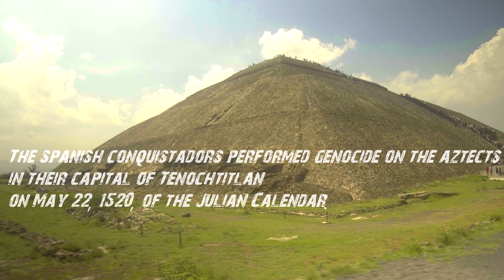The Great Mexican roadtrip EP2 - Teotihuacan: What to expect? 4K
This is the second Episode from the great Mexican roadtrip. In this episode we will describe how our journey to Teotihuacan went and show the footage from this amazing place. The great pyramids from Teotihuacan is the renments from the old indigenous populations and stand tall between the mountains and fields.

The footage was shot with:
Panasonic G7
Dji Osmo+
DJI phantom 3
Pro Gopro 5 session

Microphone:
Rode videomicro